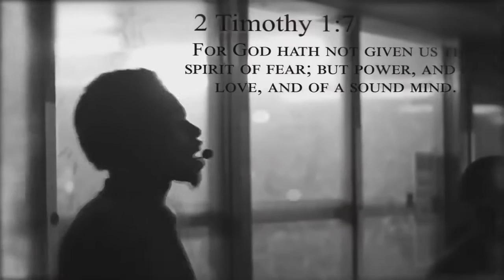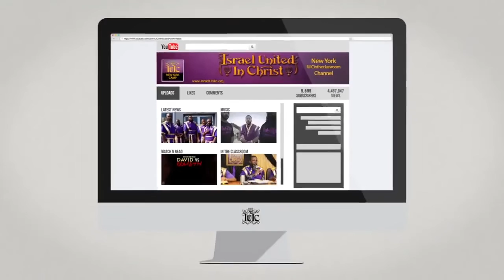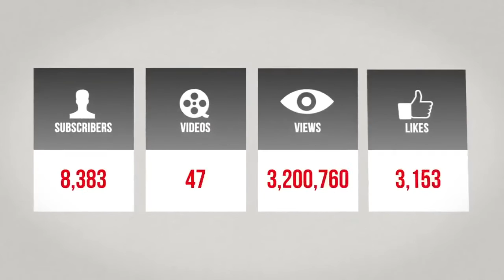The Israelites: Seek Counsel!!!...IUIC